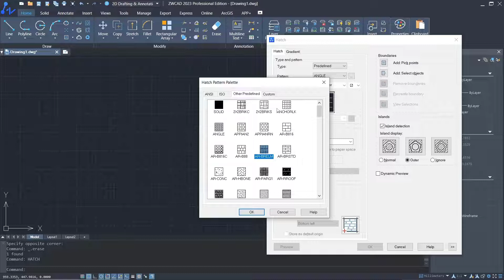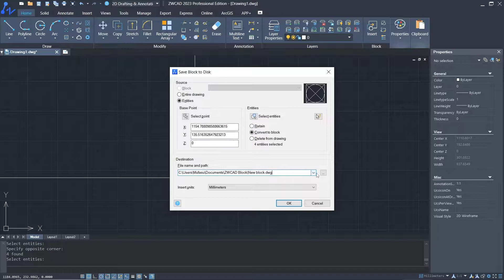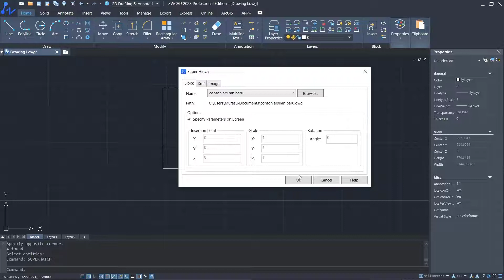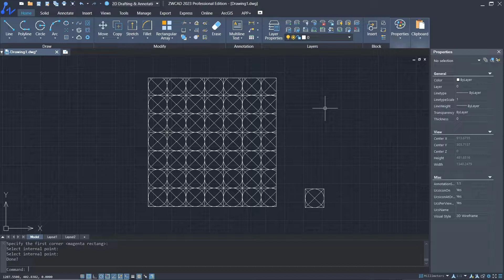ZWCAD Cara Menambahkan Arsiran Tutorial Bahasa Indonesia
Belajar zwcad bahasa indonesia cara menambahkan arsiran menggunakan opsi superhatch